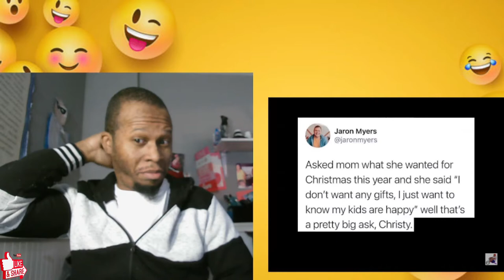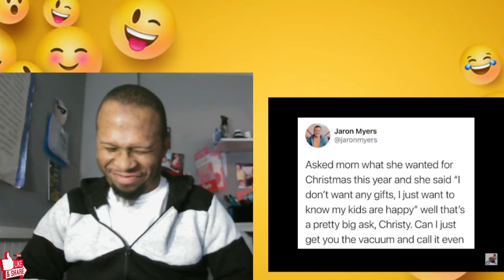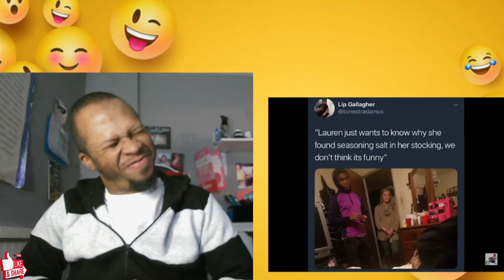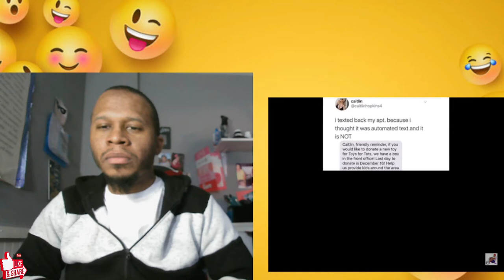Mentally Mitch Christmas Memes Try Not to Laugh Challenge| Mentally Mitch Reactions.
Watch J-Rocc The Gr81's Try Not to Laugh Challenge for Mentally Mitch Christmas Memes.